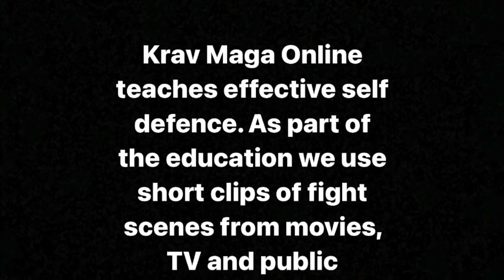MMA Spinning back kick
From an episode of Human Weapon